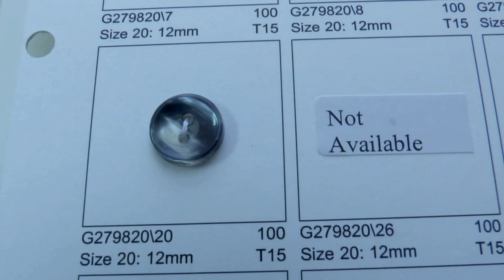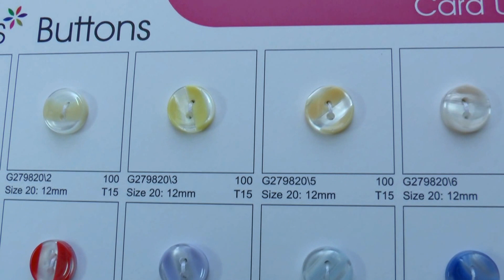Trimits Buttons Card Number 7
From Groves and Banks